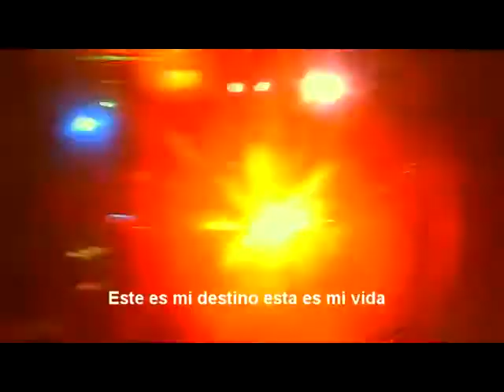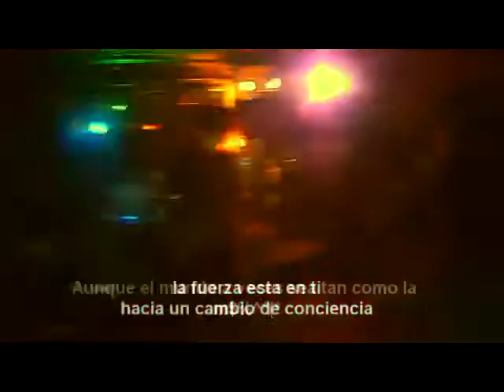Goyo's Band en vivo Meza Rota fest